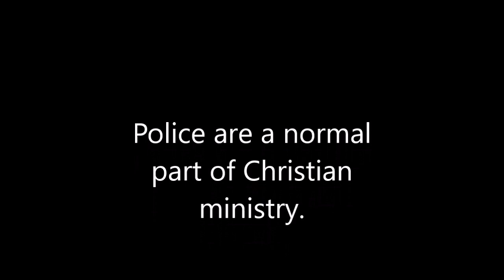EVANGELIST ANGELA CUMMINGS--2 POLICE STATIONS IN A WEEK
My book is coming soon "Where are you now? Missions Dreams Come True" My book will have a chapter on police photos around the world. When you are called to confrontational ministry than just know there will be many police in your story. Make Jesus famous! Even, police need to hear the good news. I preach to many cops.